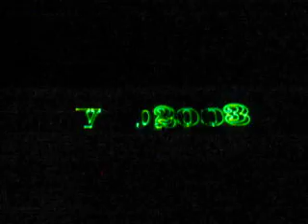Video Footage from Voodoo Fest 2003 Day 1 in New Orleans Clip 17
Voodoo logo in lasers beamed onto the Playstation 2 Dance Tent in City Park in New Orleans, LA for the Voodoo Music Experience 2003.

Juston Western
Videographer: Juston Western